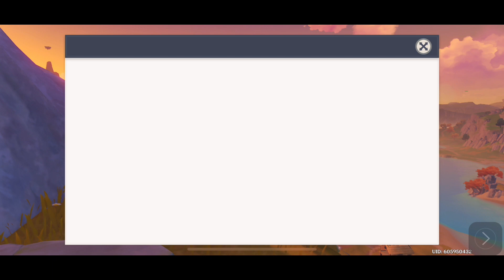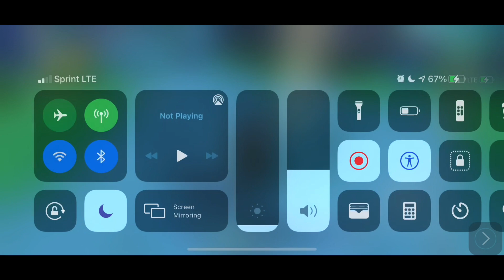53rd 一集 Genshin Impact iOS GamePlay ~Talk to me~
I’m pro accessibility features.

Version: Visiting Andrea’s Cats.

Live Love Work Play